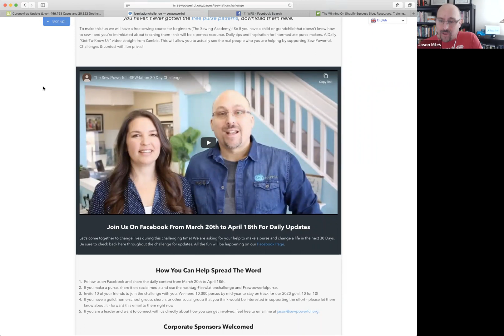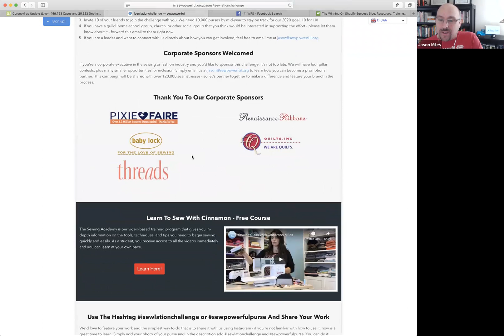Thriving In Times Of Change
In this week's Tip Of The Week we discuss how to thrive in times of change by pivoting your marketing when times change.